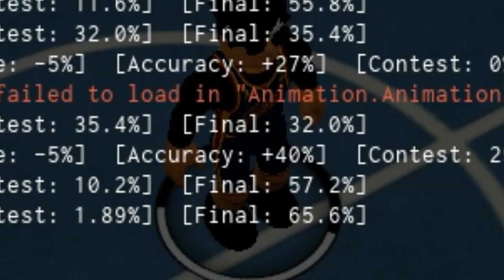THIS BUILDS REACHING IS GLITCHED!? | RB World 3 | VinBoiz1k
tags (ignore)